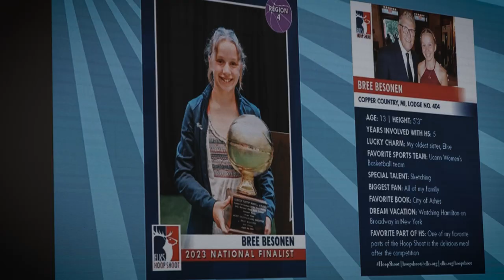2023 Hoop Shoot National Finals Highlights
The 2023 Hoop Shoot National Finals are over! From serving veterans at Hoop Shoot Assists to the Friday night FunFest at Soldier Field to the moment the Finalists stepped up to the line at Wintrust Arena, this National Finals is certainly one for the books. Even though the Finalists, families and fans are headed home, the memories don't have to stay in Chicago. Take a minute away from the free throw line to catch the highlights from the 2023 contest!